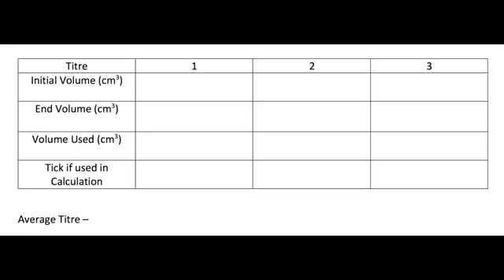Determination of Vitamin C by Iodometric Titration of Ascorbic Acid Lab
The full procedure of the redox titration of vitamin C is outlined in four parts.
a) Transferring 25.00 mL of ascorbic acid.
b) Filling a buret with iodine.
c) Standardizing an iodine solution.
d) Titrating a sample of juice.

Ascorbic acid (should be prepared fresh each semester)

3 L of ~0.005 M ascorbic acid solution.

To prepare 1 L of this solution, weigh about 0.88 g of ascorbic acid (MW = 176.12 g/mol) in a 100 mL beaker. Measure carefully 1 L of DI water into a 1 L graduated cylinder. Use a powder funnel to transfer the bulk of the ascorbic acid to a 1 L plastic screw top bottle. Rinse in the remaining solid in the beaker using small portions of water from the graduated cylinder, washing the solid off the powder funnel into the bottle during the process. Add about half of the remaining water to the bottle, tightly screw the cap on the bottle and shake it well to dissolve the bulk of the solid. Add the remaining water to the bottle.

Use the following formula to calculate the molarity of the ascorbic acid AA solution:

Exact mass AA used x (1 mol AA/176.12 g AA) x (1 / 1 L)

Write this value (in M) clearly on the bottle, to two significant figures.

Iodine Solution (should be prepared fresh each semester) OR buy it pre-made, ~0.02 M solution (Fisher SI92-1) diluted to ~0.005 M.

 3 L of ~0.005 M iodine solution.

Weigh 4.00 g of potassium iodide in a 100 mL beaker. Measure carefully 1 L of DI water into a 1 L graduated cylinder. Use a powder funnel to transfer the bulk of the potassium iodide solid to a 1 L glass amber screw top bottle. Use about 100 mL of the water from the graduated cylinder to help transfer the residue in the beaker into the bottle. Tightly cap the bottle and shake it well to dissolve the solid. Weigh about 1.27 g of iodine solid (MW = 253.81 g/mol) in a 100 mL beaker. Pre-crush the iodine in a mortar and pestle to help it dissolve.  Transfer the iodine to the bottle using a powder funnel. Rinse in the remaining solid in the beaker using small portions of water from the graduated cylinder, washing the solid off the powder funnel during the process. Add about half of the remaining water to the bottle, tightly screw the cap on the bottle and shake it well to dissolve the bulk of the solid. Add the remaining water to the bottle. After all of the solid has dissolved, add 2 drops of concentrated hydrochloric acid.

Starch Indicator Solution (should be prepared fresh each semester)

100 mL of starch indicator solution

Add about 1 gram of starch (either corn or potato) into 10 mL of distilled water, shake well, and pour into 100 mL of boiling, distilled water. Stir thoroughly and boil for a 1 minute. Leave to cool. If the precipitate forms, decant the supernatant (carefully pour off the liquid without the solid) and use as the indicator solution.

Acetic Acid Solution

100 mL of 0.2 M acetic acid solution

To prepare 1 L of this solution, measure 11 mL of glacial acetic acid (density = 1.049 g/mL; MW = 60.05 g/mol) in a 25 mL graduated cylinder. Measure 990. mL of DI water into a 1 L graduated cylinder. Add the acetic acid to a 1 L screw top plastic bottle. Rinse the 25 mL graduated cylinder with small portions of water from the 1 L graduated cylinder into the bottle. Add about half of the remaining water to the bottle, tightly screw the cap on the bottle and shake it well. Add the remaining water to the bottle.

Commercial Apple Juice

A commercial sample of apple juice (1 L) will need to be purchased each semester. As long as it is refrigerated, it will keep for several weeks. Tropicana 100% Apple Juice is recommended.